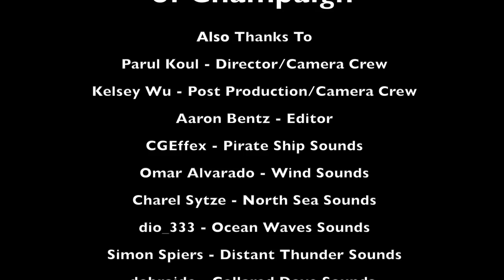MA Movie 2013 Pyrites of the Caribbean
UIUC Material Advantage film for Engineering Open House 2013